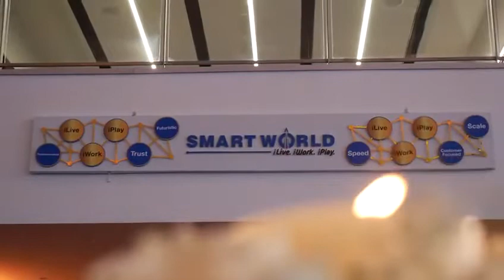Smart World Sector 89 Gurgaon - Pay 15% Now 85% on Possession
Initial Deposit Rs. 2 Lac*. Freedom from payment Till Possession. Exclusive Deals. M3M Smart World Luxury Low Rise Floors Sector 61, 89 Gurgaon Price Starts @ Rs.